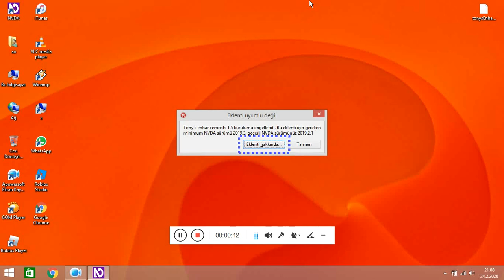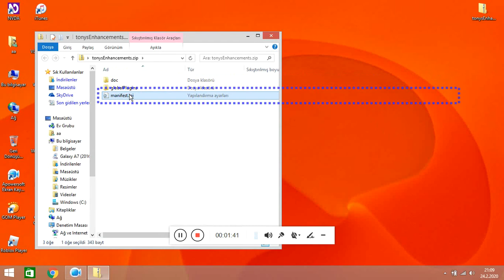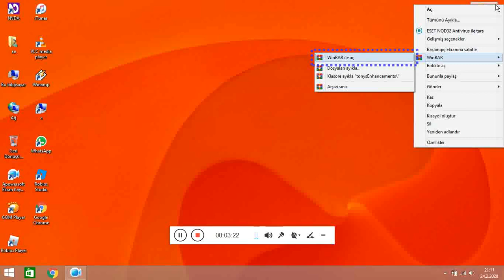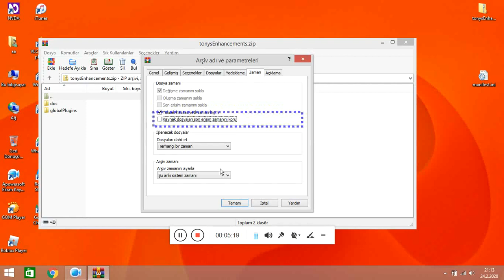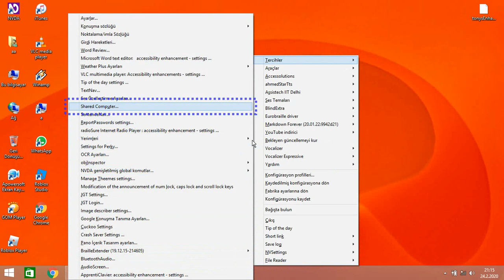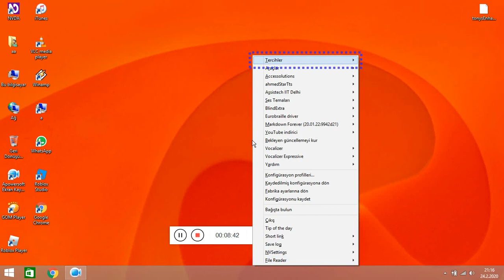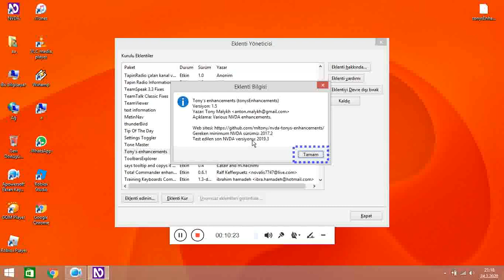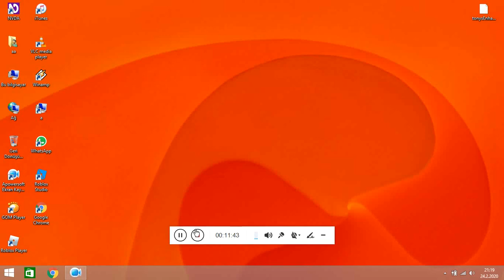Yeni NVDA sürümleri ile uyumlu olduğu için eski versiyonda çalışmayan eklentiyi eski sürümde de çalı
E-Posta